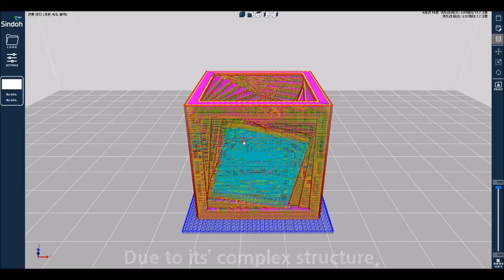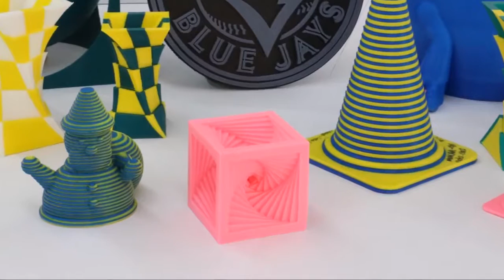SINDOH. Tutorial para imprimir con el filamento PVA en modelos de impresoras 3D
Con este ejemplo, un modelo de cubo diseñado con una escalera de caracol en el interior se puede entender cuáles son los pasos a seguir para imprimir con el filamento PVA